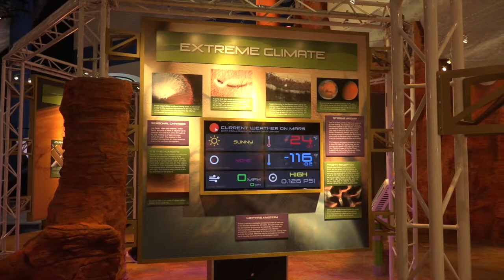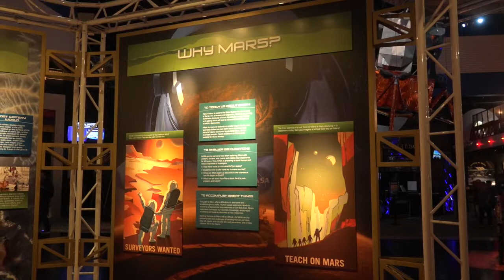NASA Johnson Space Center Shoot for the Moon & Mars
See what Space Center Houston has to offer on the Moon and Mars.  Did you know that we're one of billions and billions of galaxies and solar systems?  William Harris, CEO of Space Center Houston, talks with Nassau Bay's Ashley Graves, about humans going into space and our fascination with it as a society.  Visit Space Center Houston right across the street from Nassau Bay, TX.